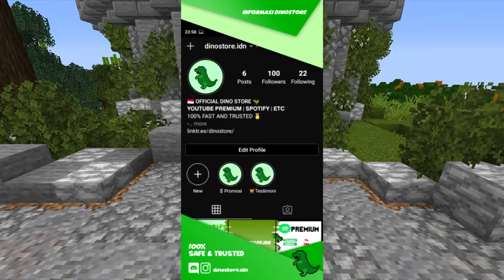membuat tempat perternakan cow dan sheep Super keren!! ▶minecraft outside smp▶episode 10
halo semua jadi di vidio kali ini aku bakalan melanjutkan petualangan outside smp eps 10

KALAU KALIAN SUKA TENTANG VIDIO SEPERTI INI KALIAN BISA KOMEN DI KOlOM KOMENTAR YAA.

JANGAN LUPA

◾KOMEN
◾SHERE

                          ==MATERIAL==

MINECRAFT JAVA:
◾SHADER COCHAPIC
◾RESOUSEPACK
   bawaan minecraft
◾REPLAY MOD